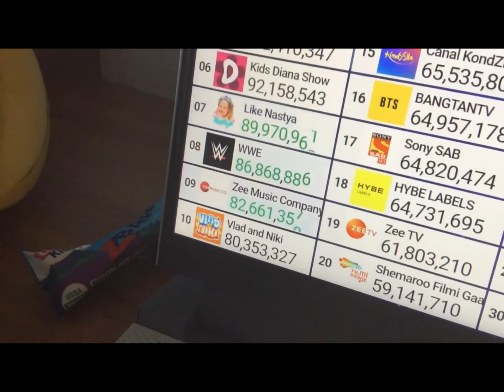Zee Music Changes There Logo